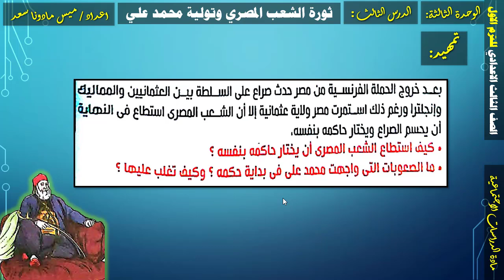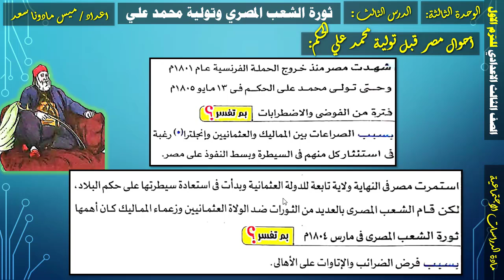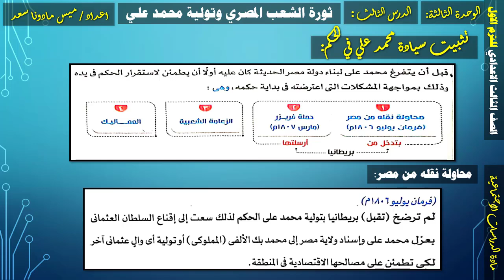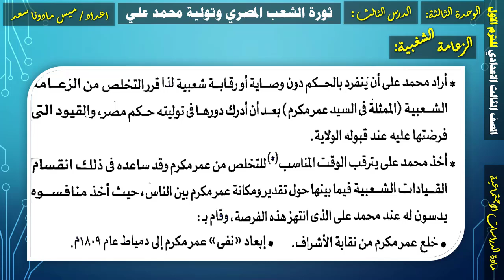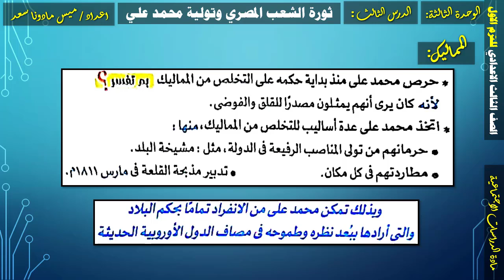دراسات 3 اعدادي (الترم الاول) | تاريخ| الوحدة الثالثة الدرس الثالث ثورة الشعب المصري وتوليه محمد على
شرح مادة الدراسات الاجتماعية للصف الثالث الاعدادي
ثانيا : التاريخ
الوحدة الثالثة الدرس الثالث ثورة الشعب المصري وتوليه محمد على
أعداد / ميس مادونا سعد